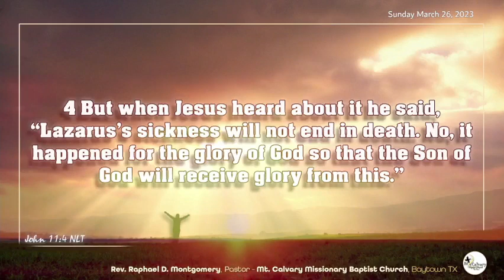For The Lord's Glory 03.26.23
Mt. Calvary Missionary Baptist Church of Baytown TX Sunday Service
sermon by Pastor Raphael D. Montgomery.